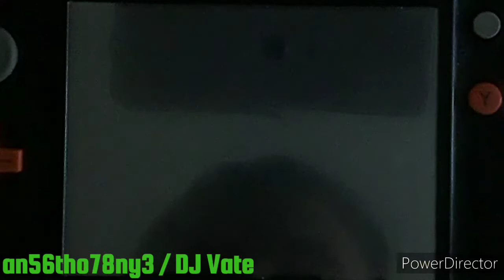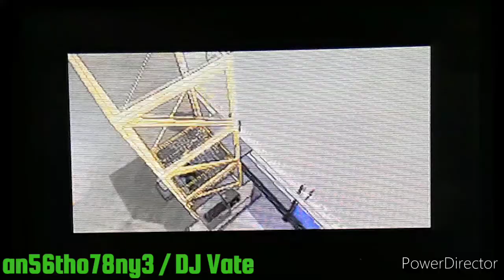Grand Theft Auto : Chinatown Wars (Gameplay)